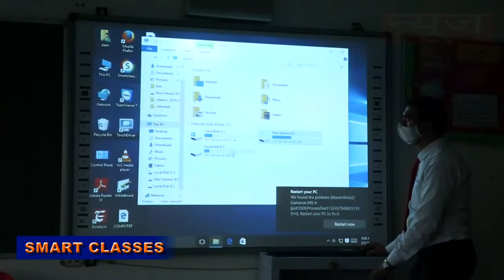लाखो रुपये डकार गए ग्राम प्रधान,निर्माण कार्य मे किया घोटाला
Report : Som Mishra